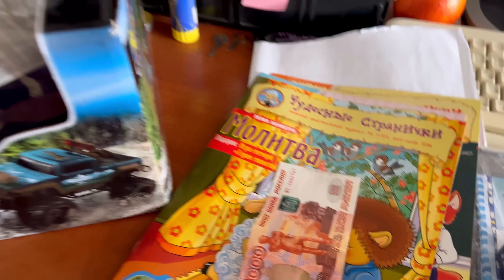Мариуполь. Дарим подарки людям!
Дневник волонтёра. 😉
ОЧЕНЬ ДОБРОЕ ВИДЕО!
Дарим хорошие наборы людям!

  Всем, привет! 😃 Меня зовут Яника. Я независимый волонтёр! 🖐 Ни к какой организации НЕ отношусь.

  Если у вас есть желание поучаствовать в этом добром деле, то это просто ЗАМЕЧАТЕЛЬНО! 👍

Мои реквизиты:
Сбербанк по номеру карты:
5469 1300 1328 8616 Яна Николаевна С.

🔵 Я человек честный, всё трачу только по назначению, нуждающимся людям Мариуполя!

  Если вы будете так добры, что захотите поддержать и меня лично, то я буду очень благодарна! 😃

  Это можно сделать, добавив при переводе слово - Лично, Янике. 🟢 (или указав сумму предназначеную для меня).

❗Друзья, Пожалуйста, не забывайте обо мне, хотя бы иногда! 🙏

!БЛАГОДАРЮ СЕРДЕЧНО! ❤🙂

 На Сбербанк не приходят комментарии к переводам, если вы отправляете с других банков! 🙏